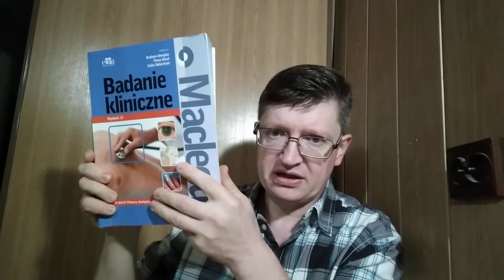#63.Польща. Екзамен з польської мови для лікарів в NIL (4 частина). Як я готувався.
Для тих, хто готується до екзамену з польської мови для медичних працівників. Екзамен у Варшаві в начельній ізбі лекарськей.